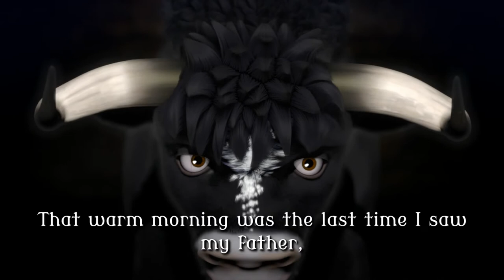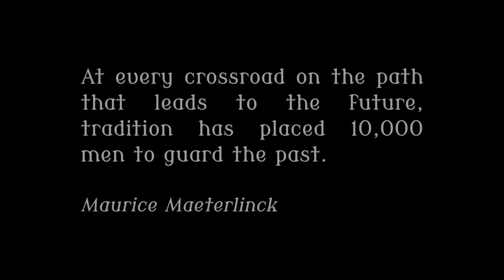Great Expectations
"Great Expectations" is a short film set in the Spanish dehesa, where a small calf plays carelessly aside her family's expectations. Although he is not aware, your future is marked: to be part of a show where he is one of their unwitting protagonists.